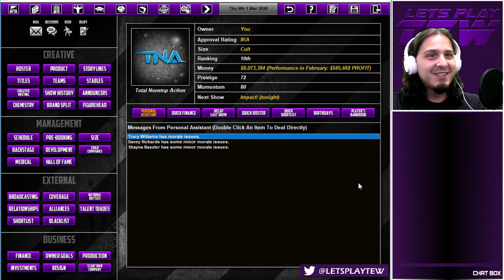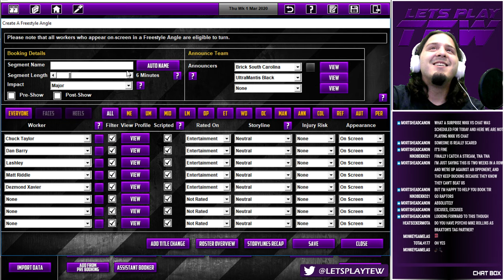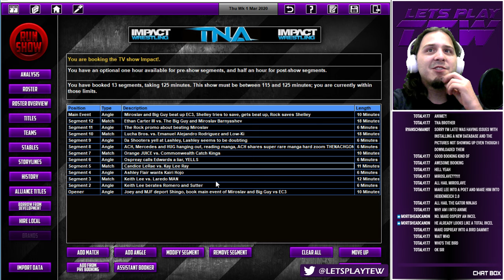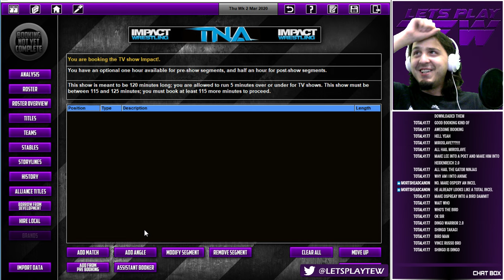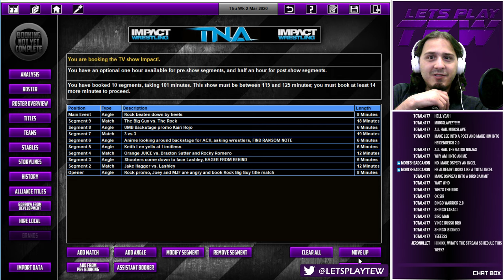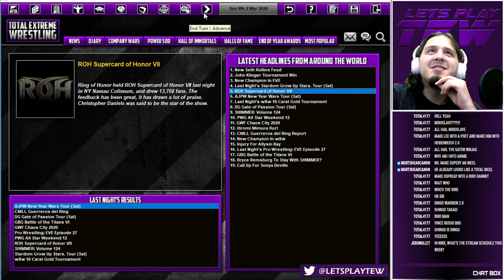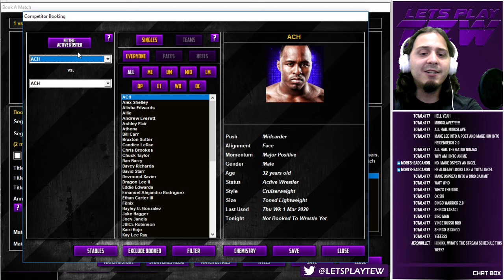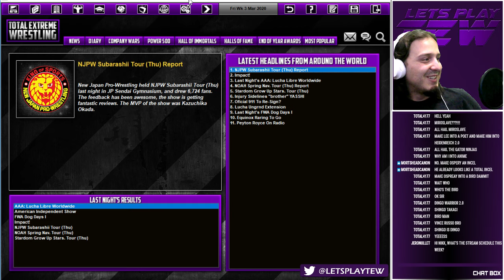Let's Play TEW 2016 - TNA w/ Swarley Stream 31